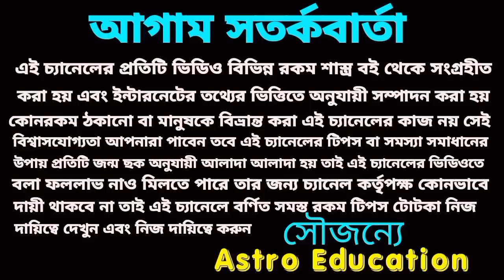এই ৬টি রাশির অর্থের তুফান আসতে চলেছে!